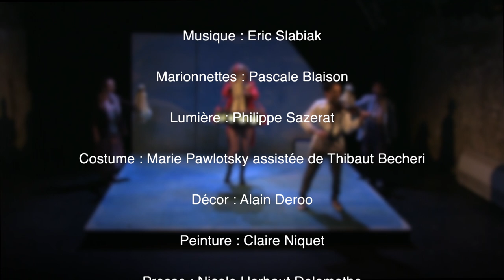Bande annonce - Les Vitalabri de Jean-Claude Grumberg Mise en scène Lisa Wurmser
Pour voir la fiche spectacle, c'est par là :)

Découvrez toutes les vidéos des spectacles et loisirs de votre région